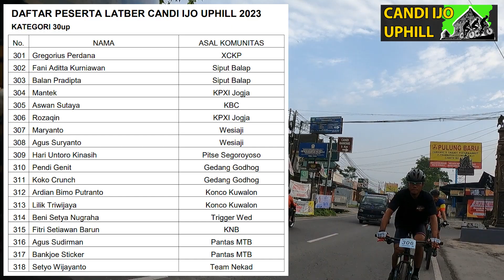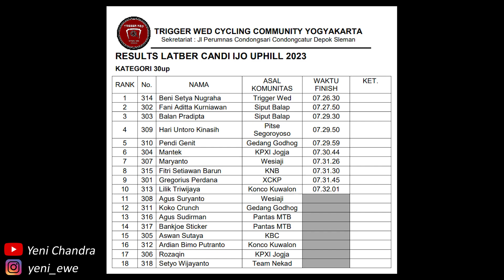Perebutan Podium KOM Candi Ijo KETAT!! Endingnya MENGEJUTKAN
Latber Candi Ijo Uphill Kategori 30Up by Trigger Wed Cycling Community